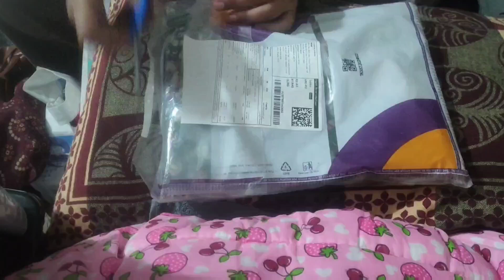Meesho Review/Women's flower Print Co-Ord Set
Hi, guy's

Aaj me video leke aayi hu Women's Designer Print Co-Ord Set,ye mene Meesho se mangvaya hai.

Ye bahot hi achha aaya hai,ye comfortable hai,or Two Piece Co Ord Set hai, iska fabric Rayon cotton hai,sleeve iski Three-Quarter hai, mene 3xl mangvaya hai or isme available size s to 5xl tak hai.